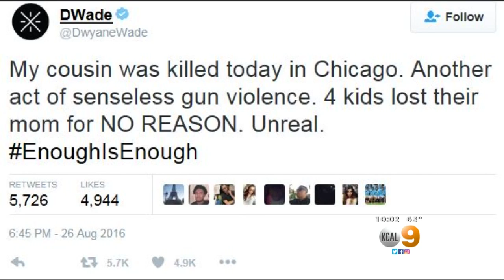Dwayne Wade's Cousin Fatally Shot In Chicago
A family spokesman says a cousin of Chicago Bulls star Dwyane Wade has been fatally shot while pushing a baby in a stroller on the city's South Side. Laurie Perez reports.